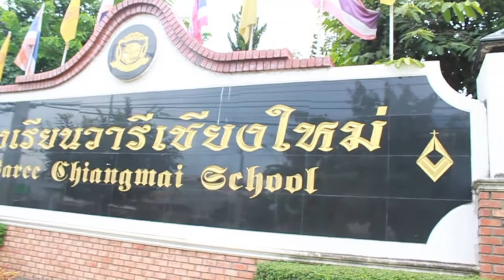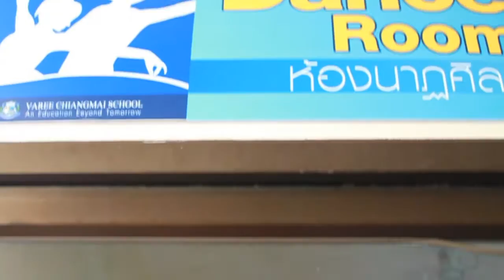PFA2 Bangkok University Theatre Company & varee chingmai school